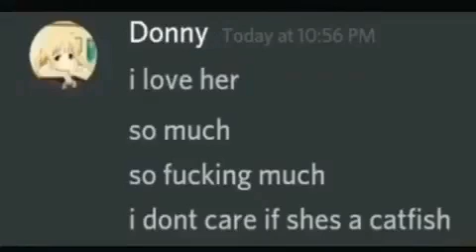I love her so much.. i dont care that shes a catfish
Donny no...